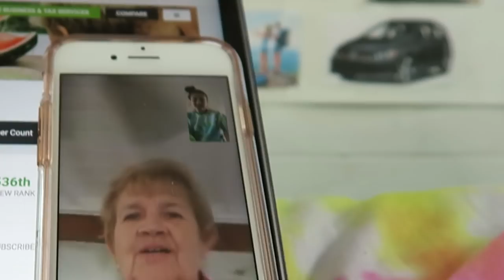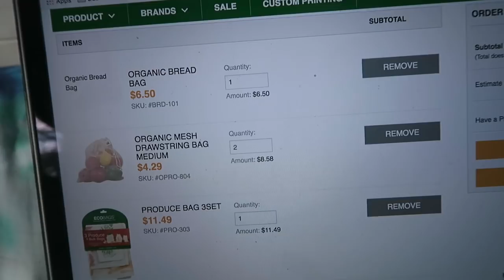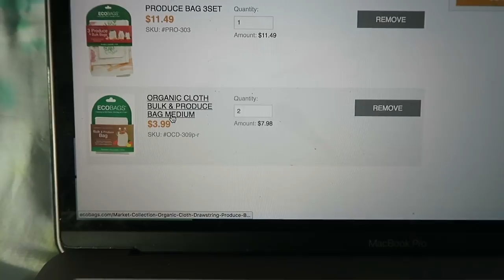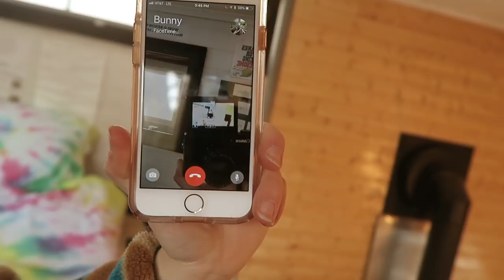TINY HOUSE || DAY IN THE LIFE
Finally got back from my trips and here is a day in the life video in my tiny house.

TINY HOUSE EBOOK || Think Big. Build Tiny:

Send me mail:
Annabel O'Neill
POB 935

** VEGAN RESOURCES **